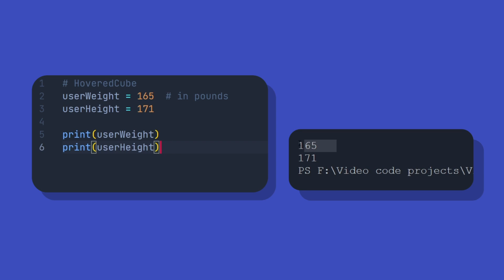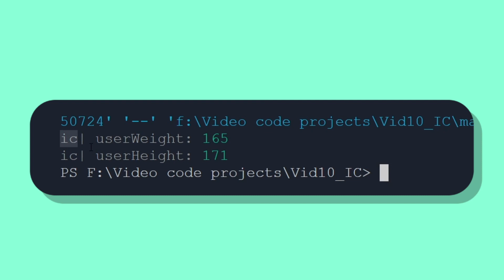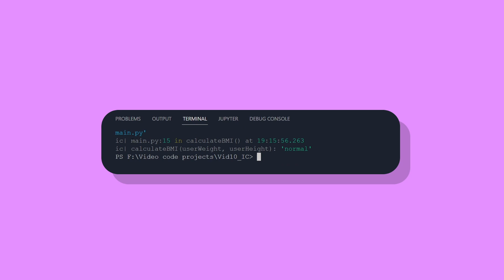Stop Using Print to Debug in Python. Use ICECREAM Instead 🍧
Hello Python Programmers!
In this cool python tutorial I'm going to introduce you a "Print()" alternative in python to debug you code easier and more efficient! and that Alternative is the "ic()" from the Icecream library. it provides a lot more useful additional information when you print something that makes you debugging a lot easier and faster!

00:00 INTRO
00:21 MAIN PART
03:03 OUTRO

Recommended Video:
"TOP 5 VSCODE Shortcuts You DIDN'T know before"
  made by:
  check out their amazing channel
All GIFs in this video from giphy.com and I don't created or own them.